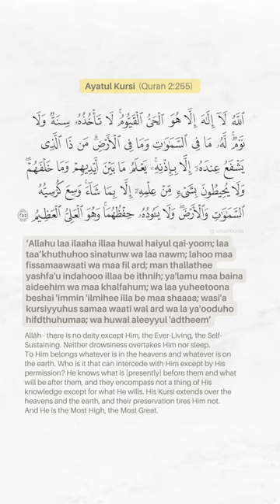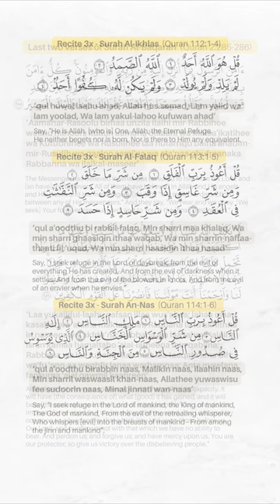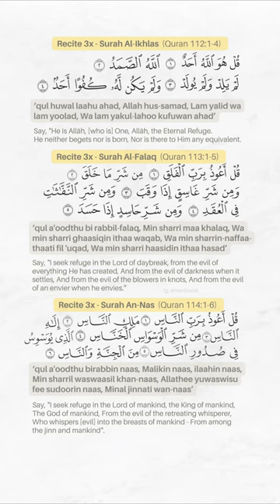‼️ RECITE THIS EVERYDAY⚡️⚠️ Powerful Protection Against Jinn, the Evil-Eye and Harm / RUQYA …